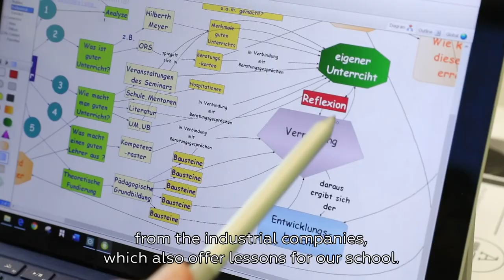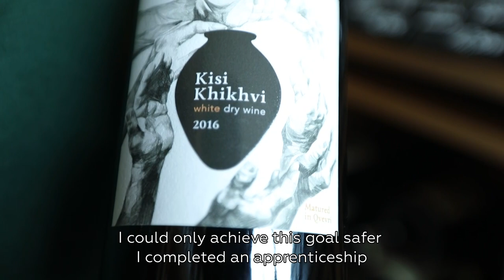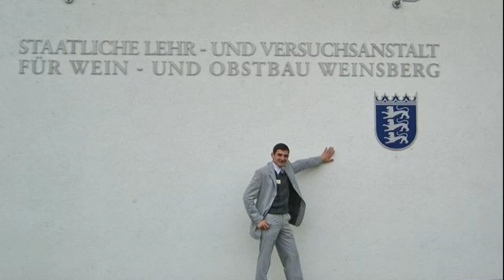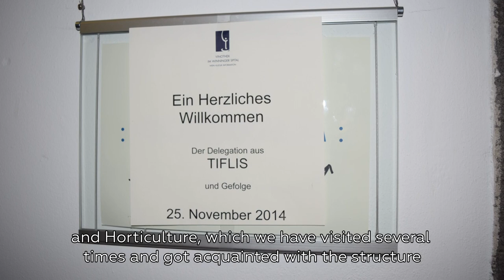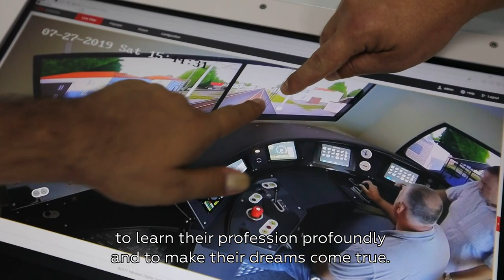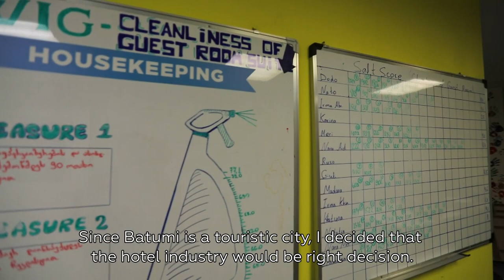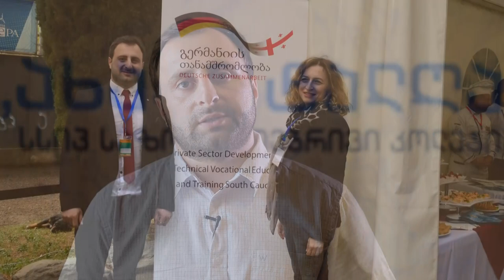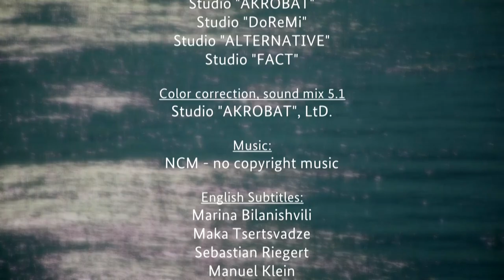With Dual Vocational Education and Training to Success. Portraits from Germany and Georgia